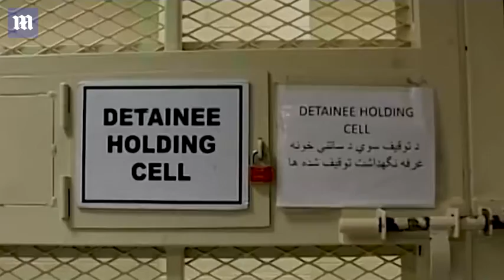Uncertainly in Afghanistan a US troops pull out of Bagram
Final US soldiers pack up and prepare to leave Bagram Air Base after defending it for 20 years as Taliban sweep across Afghanistan where 2,312 American died and US military spent $816bn